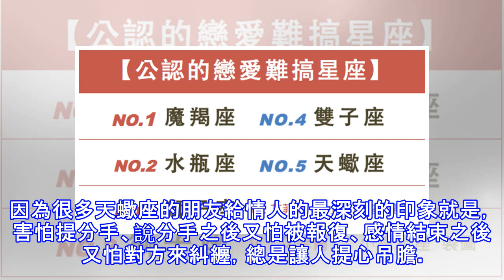被公認戀愛中最難搞的星座